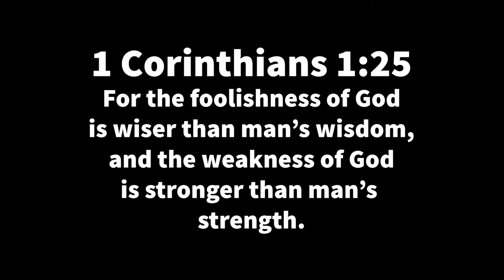MC Devo Feb 18, 2022 Heaven's Ultimate Satisfaction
Reflection in Lent out of CS Lewis' readings:  Preparing for Easter.  Pages 58-62: Monday - Longing for Heaven!